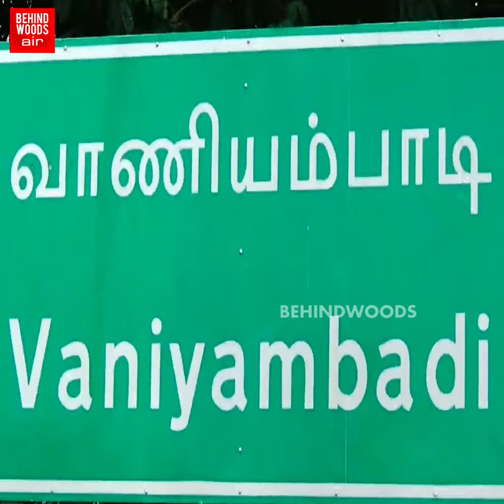16 வயது மாணவன் ஓட்டிய கார்... 'அநியாயமாய் ஒரு உயிர் போச்சே' HIGHWAY-ஐ உலுக்கிய பயங்கர சம்பவம்